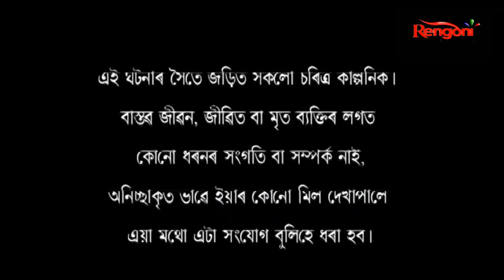MOMOTA || EP - 66 || 19-02-2021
Ankush is the only son of an elite family who loves Julie. On the other hand Jonaki, a girl from a simple family who works in Ankush’s company. When her mother suffering from a serious disease. She needed lots of money to treat her mother. That’s why, by taking money from Ankush, she promised to take away the illegitimate children of them forever. After the birth of the child, despite not wanting to curb, Ankush hands over his child to Jonaki. She takes the child to her village house. The story soon takes lots of twist and turns.